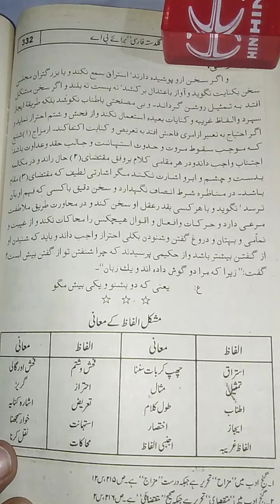Adab Sufan Guftan